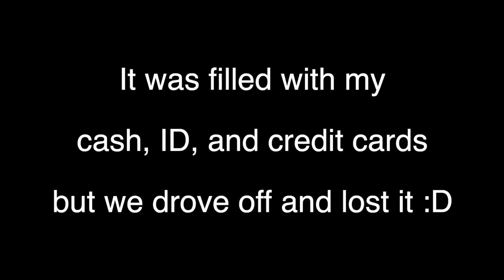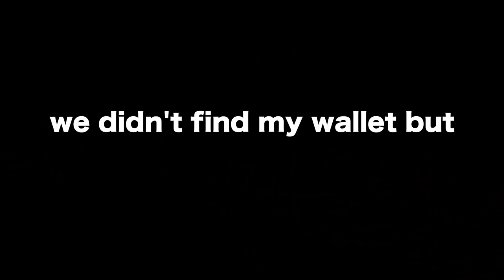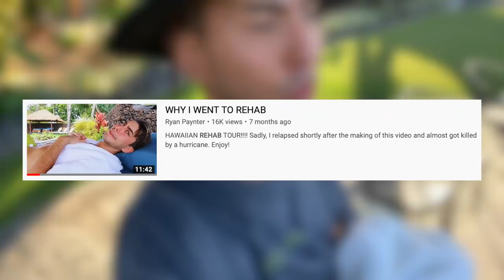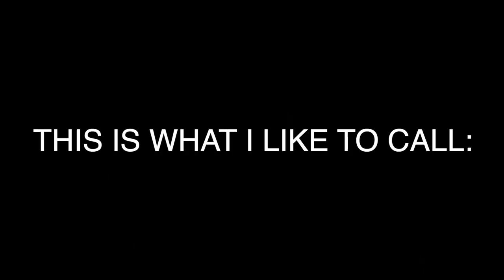THINGS GOT CRAZY IN HAWAII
Sarah and I went to Hawaii to visit Caitlyn and Caitlin for spring break and things got a little naughty! XD

LYLAS ❤